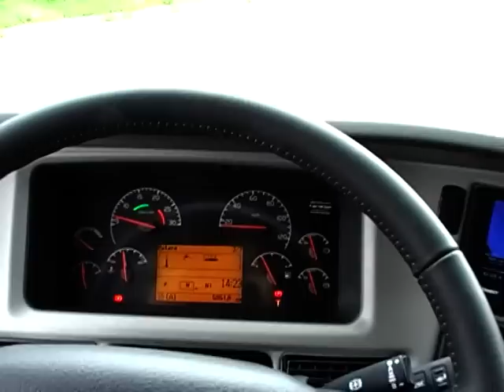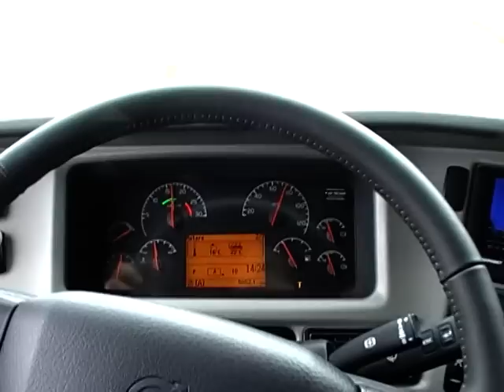Volvo 9900 on B13R chassis (I-shift)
Year 2010 Volvo B13R built in Poland. 460 hp. Nice and powerful coach.